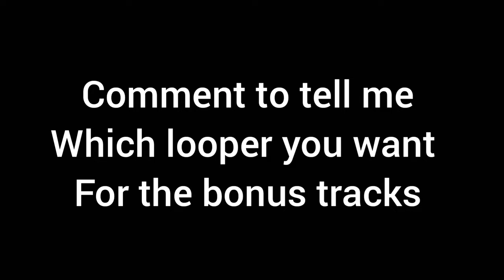Beatness track VS my version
Beatness : 2018 gbb champion